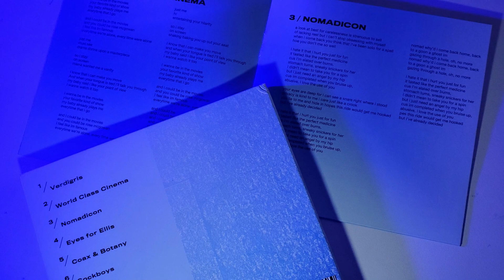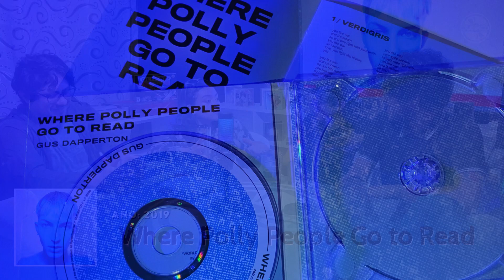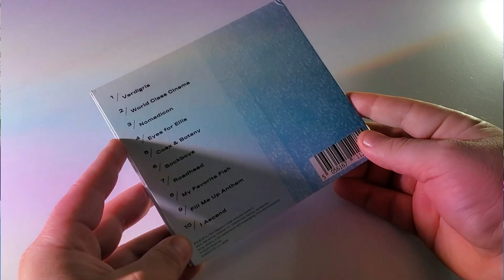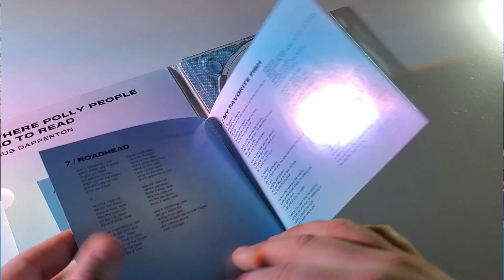Where Polly People Go to Read ‑ Gus Dapperton /